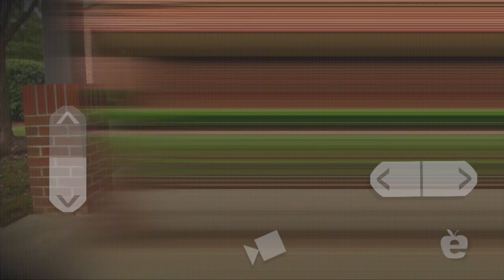{WEB-OPEN} VirtualSC Robot Project (2014)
Open For:
-VSC Robot Project (Producer, Director, Editor, Graphics, & Camera) 2014 WEB-

How can we provide high quality learning opportunities to students in our rural areas - where attracting teachers for specialized content areas can be difficult? VirtualSC, through its online virtual learning lab, can deliver personalized classroom instruction through the use of robots. An offsite instructor can speak before the entire class or one on one with individual students. Check out the robot in action!